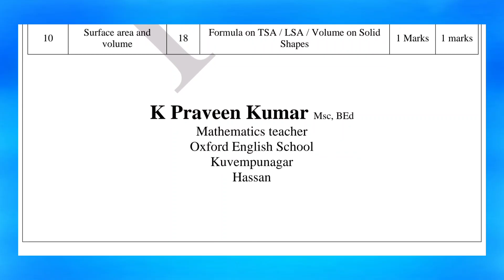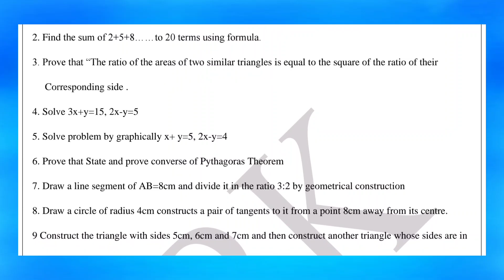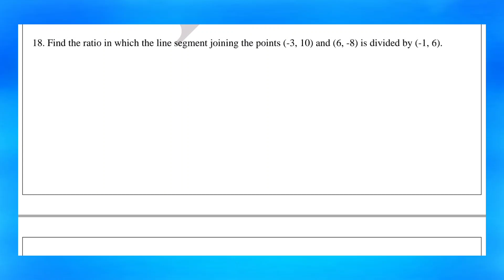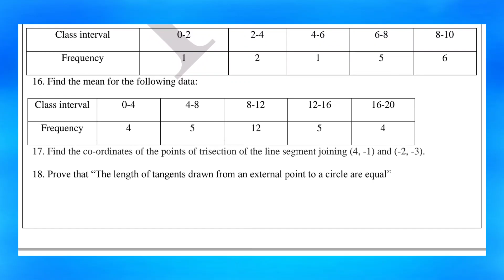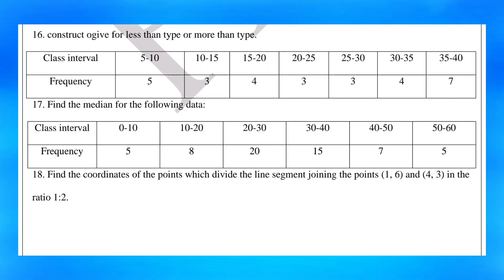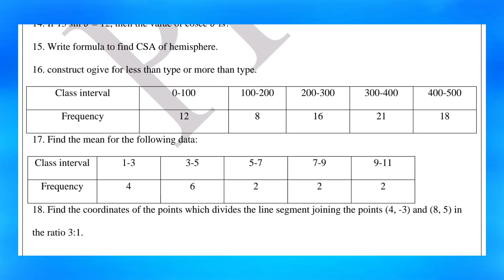10th class" MATHS " Passing Pachage 2024 | 10 Sample Question Papers | 40+ Marks Fix 💯✅